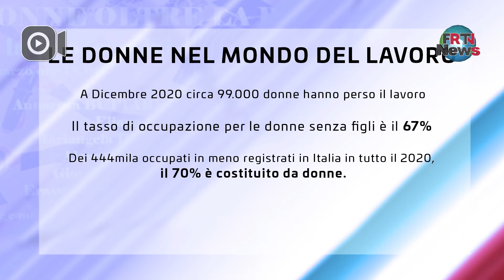FR News - 18 Marzo 2021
Feel Rouge News - 18 Marzo 2021 - Ore 18:00 - Ospite Katia Orlando - Conduce Dario Pasta

Tema: L'occupazione femminile durante la pandemia